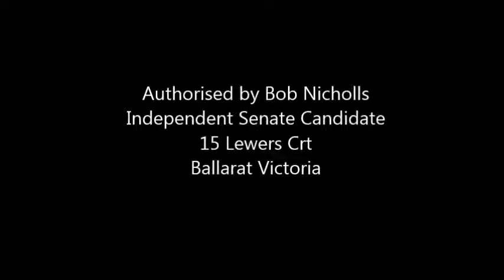Bob Nicholls - Super - Got to get it Sorted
We need to develop a consistent long term strategy for Superannuation Savings